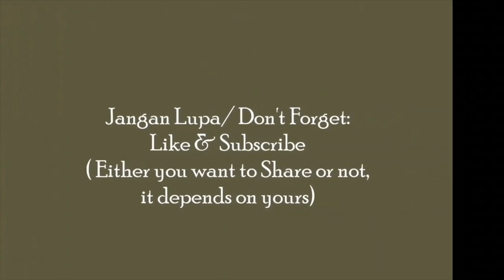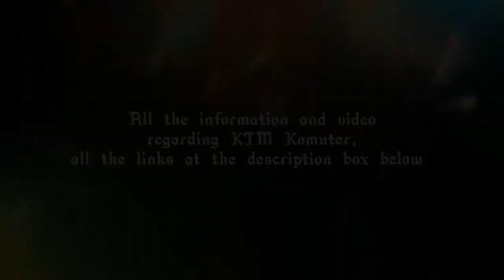KTM Komuter Seremban Line Throwback Vlog ( Senawang-Sungai Gadut)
Ok , vlog kali ini merupakan satu video di mana rakaman ini telah dirakam pada minggu pertama cuti semester. Selain itu, video ini juga mengambil satu perjalanan dengan menggunakan salah satu pengangkutan awam darat iaitu KTM Komuter yang beroperasi di bawah pengendalian Keretapi Tanah Melayu Berhad (KTMB) di mana saya bergerak dari Senawang ke Sungai Gadut untuk melawat seorang cikgu sekolah menengah yang telah bersara di sana. i. Jika berpeluang juga, video mengenai perkhidmatan ini akan muncul lagi pada masa yang akan datang.

Ok, this vlog is a video where this footage was recordedduring first week of semester break. Besides that, this video also takes a trip using one of the land public transportations which is KTM Komuter which operates under the operation of Keretapi Tanah Melayu Berhad (KTMB) where I travel from Senawang to Sungai Gaduti fin order to visit my retired secondary school teacher. For future, this type of video will appear once again if i was given a chance.

For more information regarding KTM Komuter:
English Ver: